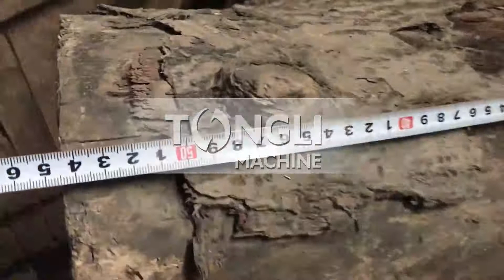DS40130 shred waste wood